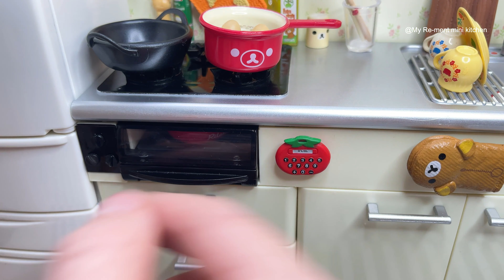Re-Ment Mini Kitchen ✨ Toy food cooking 🫕 Mini Potatoes au gratin | ASMR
Welcome to my Re-ment mini kitchen! ✨On a rainy morning, the first thing that comes to mind is baking. ♨️This time I'm making mini potatoes au gratin, my grandma's favorite recipe. Perfectly creamy, cheesy and flavorful, this recipe is all you need
in order to make the best mini gratin potatoes.
❤️ I love mini toy food cooking, if you also enjoy it, I've made more miniature cooking videos in my Re-ment mini kitchen, please click on the one you would love to see: ❤️

✅ How to make a mini lunch box, RARE Re-ment Lunch Box, Re-ment mini kitchen, Miniature Lunch Box ASMR 🥪🍎🔅

✅ I love miniature cooking and especially Rement and I'm so very happy to be able to unbox this little kitchen and fridge

✅ I have a lot of new Rement toys that I will be filming in the near future, so if you like what you see, please give it a like, maybe a comment to let me know what you think and subscribe for more :D